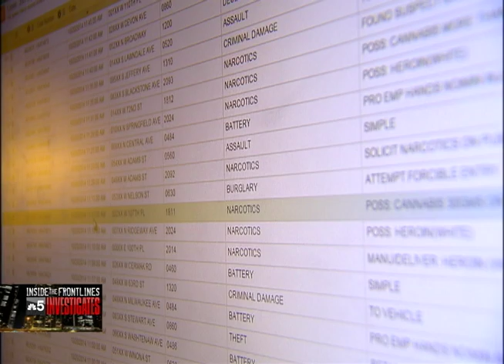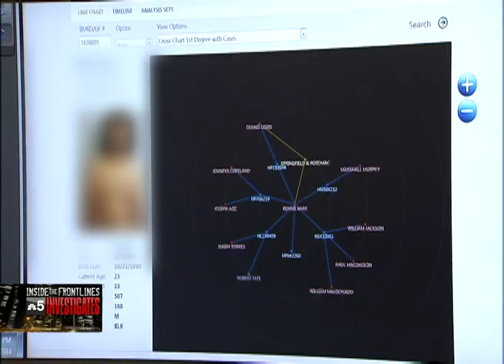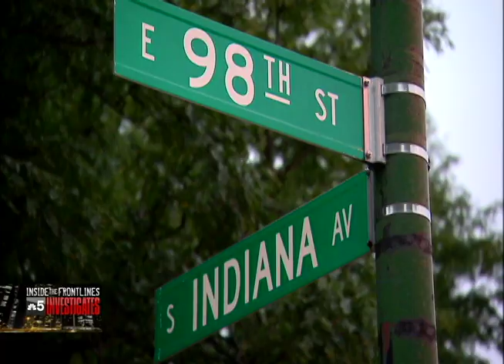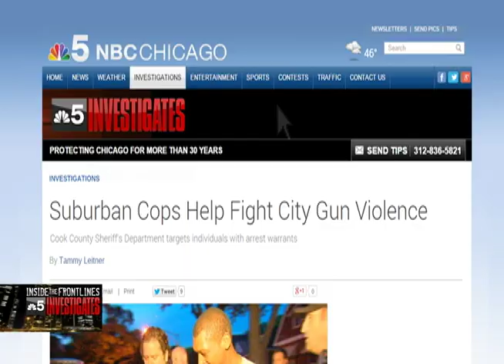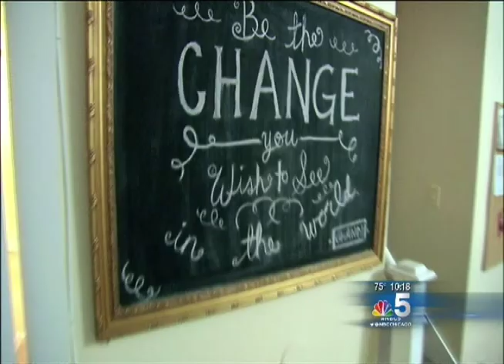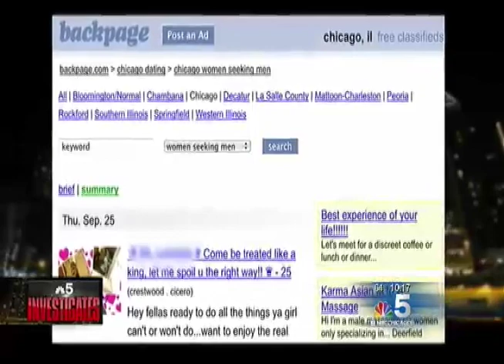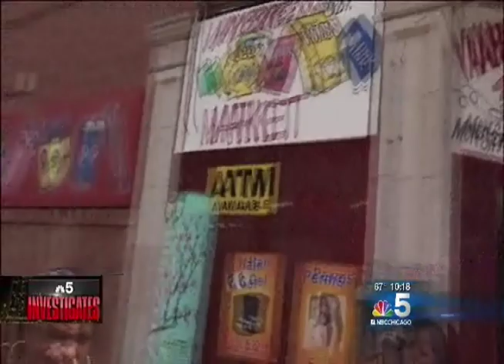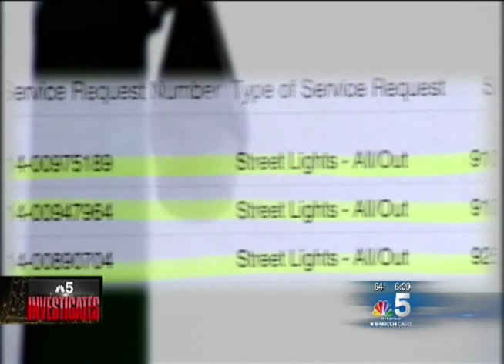NBC5 INVESTIGATES INSIDE THE FRONTLINES 2014